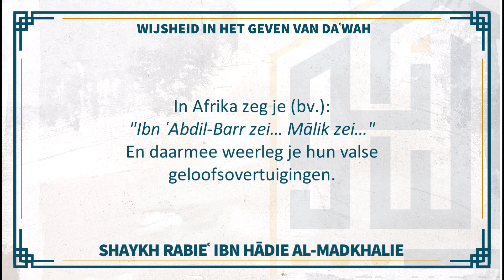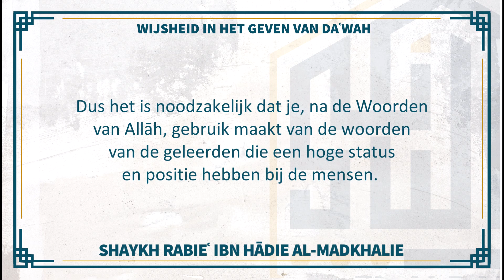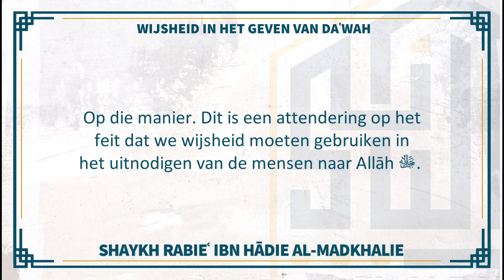Wijsheid in het geven van daʿwah | Shaykh Rabieʿ al-Madkhalie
Neem een kijkje in onze playlist voor andere video's omtrent wijsheid in het geven van da‘wah